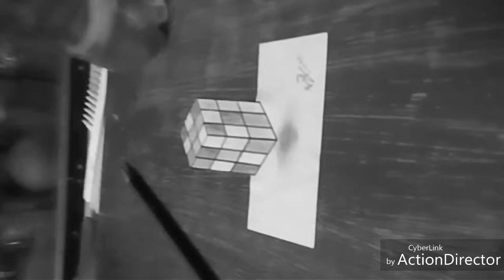How to draw a 3d Rubik's cube(Easy technique, Simple art for beginer, pencil drawing)